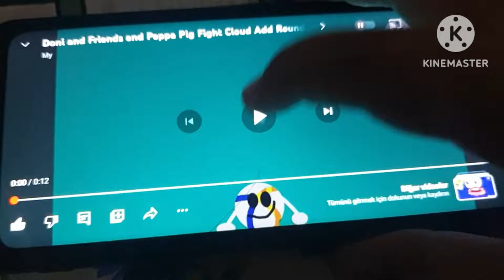DONİ AND FRİENDS AND PEPPA PİG AND VİDOE FRİENDS FİGHT CLOUD ADD ROUND 3